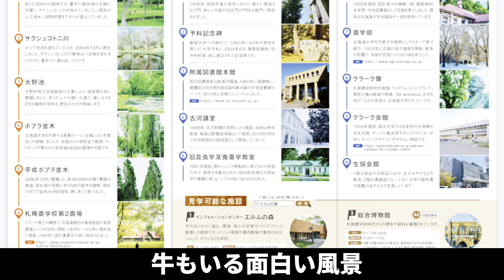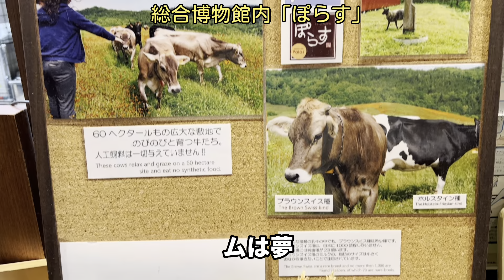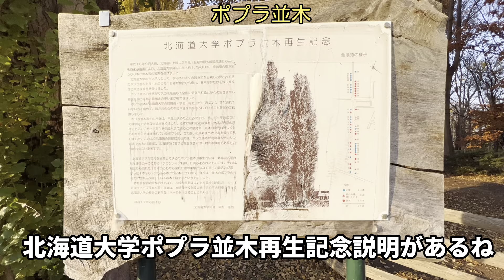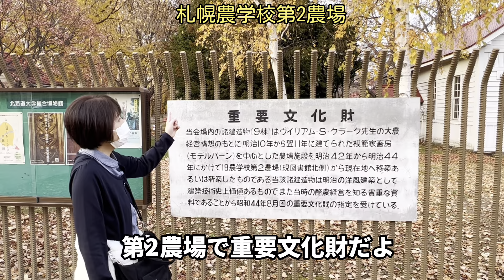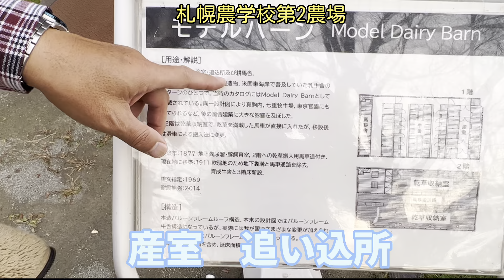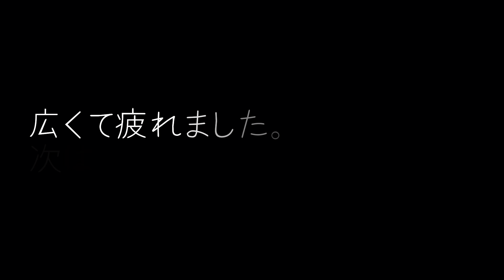【北海道大学】北大構内で2種の無添加ソフトクリーム 重要文化財・ポプラ並木・イチョウ並木の穴場観光／北海道の楽しみ方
熟年夫婦が札幌の北海道大学キャンパス、札幌の穴場観光スポットを観光します。東京ドーム38個分の敷地内には、校舎の他、需要文化財や博物館、植物園、農場、牧場などもあります。カフェも複数あり、牧場の牛の牛乳や無添加のソフトクリームも食べられる。ポプラ並木やイチョウ並木も有名で、紅葉の時期には特に見どころ満載です。

00:00 北海道大学正門
00:19 インフォーメーションセンター「エルムの森」
00:46 キャンパスガイドマップ
01:11 佐藤昌介像
01:24 北大南門
01:55 古河講堂
02:05 エルムの森
02:36 クラーク像
02:56 農学部
03:28 総合博物館
06:39 ぽらす（西興部ソフトクリーム）
07:46 ポプラ並木
08:14 新渡戸稲造博士顕彰碑
08:41 人工雪誕生の地
08:46 大野池
08:52 イチョウ並木
09:17 札幌農学校第2農場
10:42 北大マルシェ（興部ソフトクリーム）